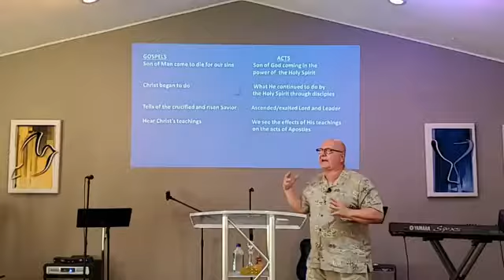Activated week 2: The Rest of the Story